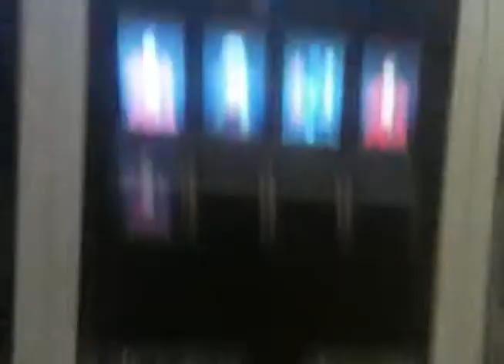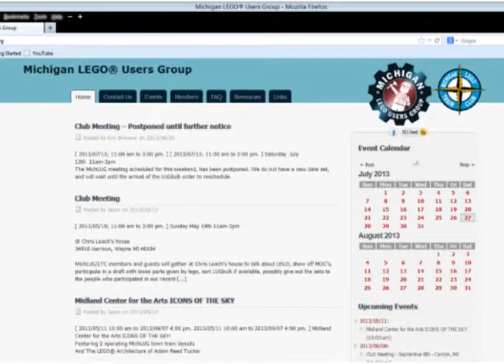Exploring Hobbies Legos